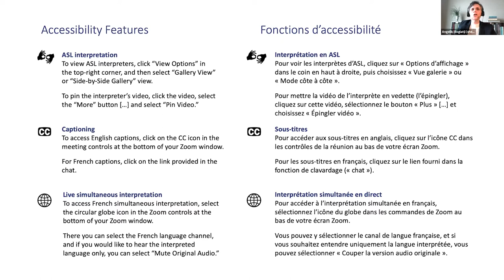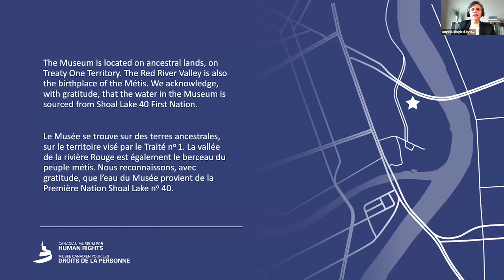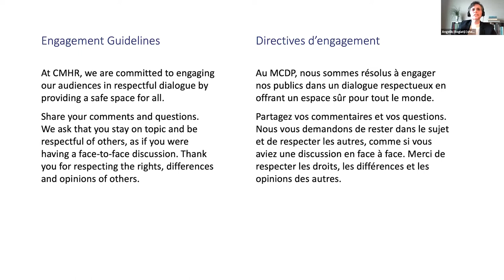Combatting anti‐Asian racism in the workplace: Online panel discussion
In this panel discussion, Canadians of Asian descent share their perspectives and experiences on the rise of anti‐Asian racism in Canada. The panelists consider the impacts of racism on the job, as the pandemic has brought workplace discrimination and unequal treatment of Asian Canadians into sharper focus.

The virtual program, which took place on May 29, 2021, is moderated by Faith Fundal. It features guest speakers Dr. Muni Mysore, Tina Chen, Maysoun Darweesh, JR Alibin, Alec Carlos and Jamie Dela Cruz.

BIOS
Faith Fundal is host of CBC Manitoba’s Up to Speed afternoon radio show. Born in the Philippines and raised in Metro Vancouver, Faith is an award‐winning news and current affairs multimedia journalist. They also hosted “They & Us,” a CBC British Columbia podcast inspired by Faith’s journey exploring gender identity.

Hipolito Alibin Jr. (JR) is a proud Filipino immigrant and a Winnipegger. He is an accountant, a co‐owner of Max's Restaurant – Cuisine of the Philippines, and CFO of the Archdiocese of Winnipeg.

Alec Carlos is an actor, filmmaker, writer, and musician based in Winnipeg, Manitoba. He is in his final year of Film Studies at the University of Manitoba and has been writing and making films since childhood. He goes by "AC Breeze" for his solo music projects.

Tina Chen is Distinguished Professor in the Department of History at the University of Manitoba. She specializes in modern Chinese history with a focus on feminism, cultural politics, race, and anti‐colonial projects in China and globally. Tina is an active community volunteer whose work has been recognised with the Canadian Race Relations Foundation Community Champion and YMCA‐YWCA Woman of Distinction awards.

Maysoun Darweesh was a journalist in Syria until she was forced to flee the country. She is Program Coordinator for Migration and Resettlement at Mennonite Central Committee of Manitoba. She is also Executive Director of Kurdish Initiative for Refugees, a business owner, and volunteers with a variety of community organizations.

Jamie Dela Cruz was born and raised in the heart of Winnipeg’s West End community. She is a registered nurse in Winnipeg and a Clinical Education Facilitator with the University of Manitoba’s Faculty of Nursing.

Dr. Muni Mysore is a practicing psychiatrist. As an immigrant from India, she recognizes the importance of maintaining strong cultural roots and identity while integrating into Canadian society. She has been involved with the India School of Dance Music and Theatre and Asian Heritage Society for many years.